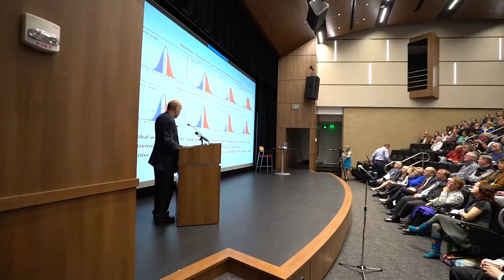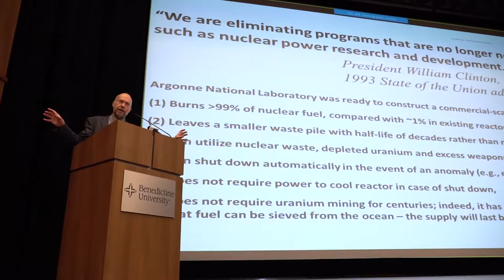James Hansen and Tom Skilling at BenU